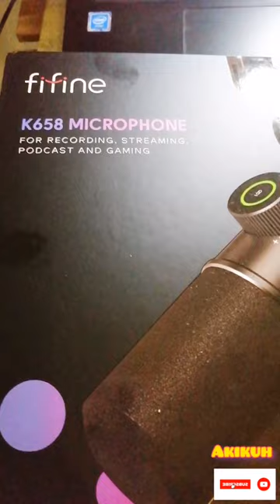FiFine K658 microphone